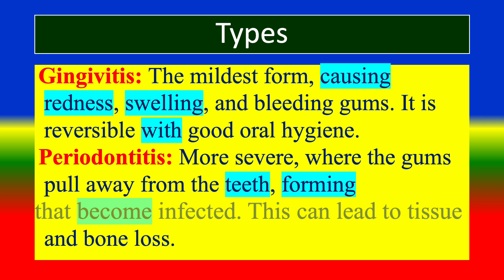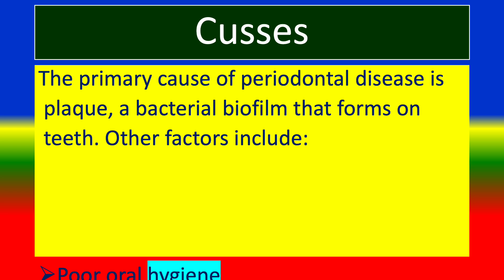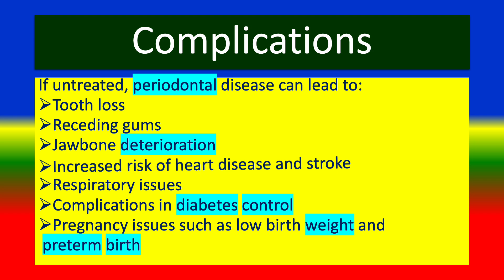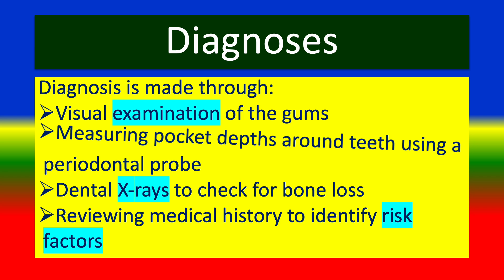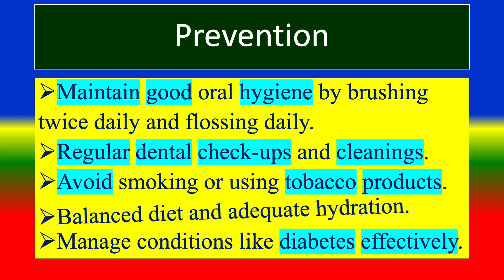PERIODONTAL DISEASE (Gum Disease)- Definition , types ,cusses ,signs , diagnoses, treatment ,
Introduction , 0:13
Definition , 0:28
 types ,0:46
cusses , 1:03
risk factors , 1:32
complications , 2:00
Pathophysiology , 2:17
signs and  symptoms ,2:43
 diagnoses, 3:10
management / treatment , 3:28
 prevention , 3:56
Conclusion 4:12
Definition , types , cusses , Pathophysiology , signs , diagnoses,  treatment ,